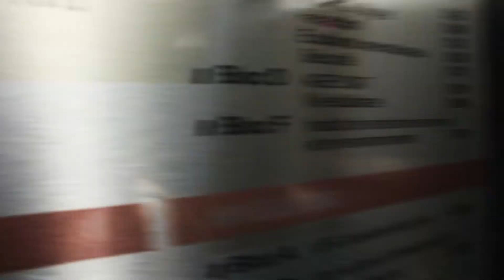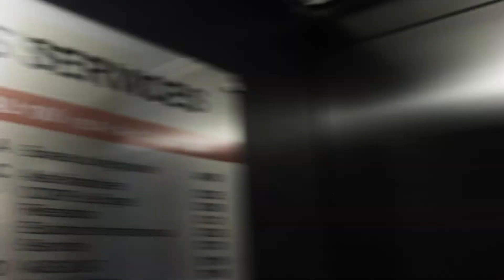Retour - Film de François Jolly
Film de François Jolly (L2 en échange au Canada)